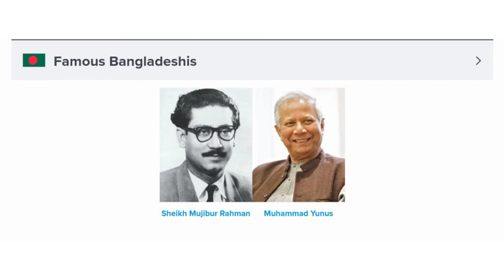Top 10 Nationality - Famous People by Country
List of the most famous people and historical figures from each country including actresses, explorers, novelists, revolutionaries, scientists and sports ...